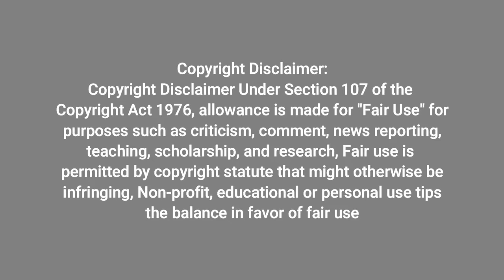Charlie reacts: Fireball Fred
Here's another video of Charlie reactions. This time to Fireball Fred's hot gummy bear challenge. Spoiler alert. it was Charlie approved!